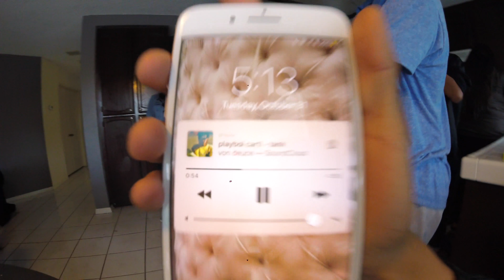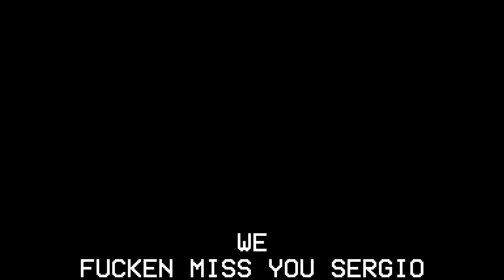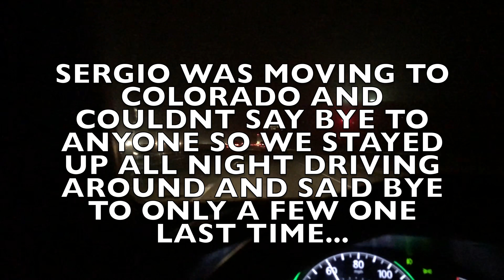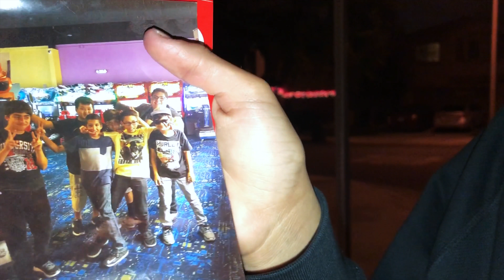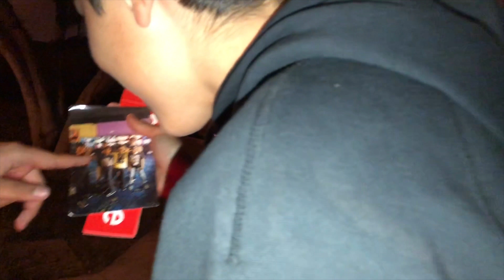BYE SERGIO + VLOG 25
THIS IS OUR CHILDHOOD

FOLLOW ME ON INSTGRAM @PAPI.YEEZYS

MERCH COMING SOON FOLLOW ON SNAPCHAT : SHOPSAVAGESQUAD

follow me on instgram @shopsavagesquad